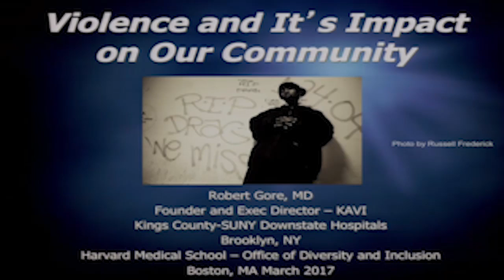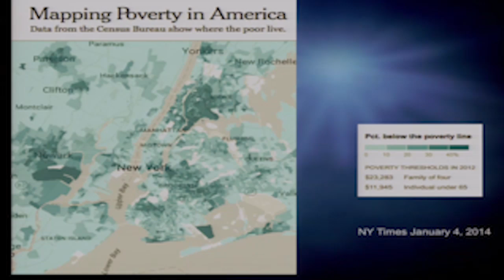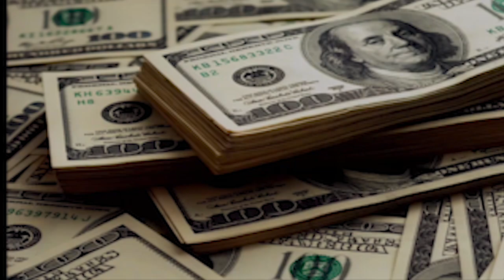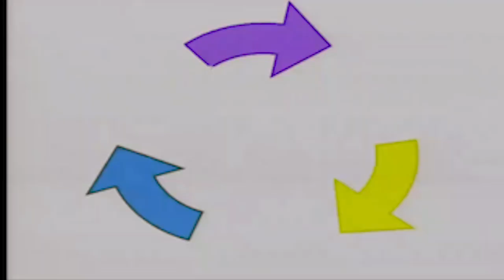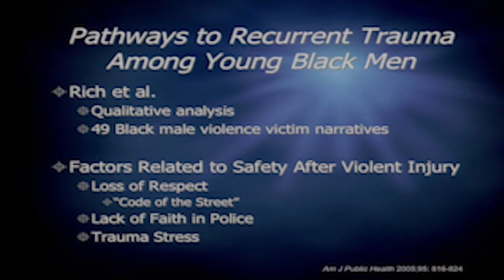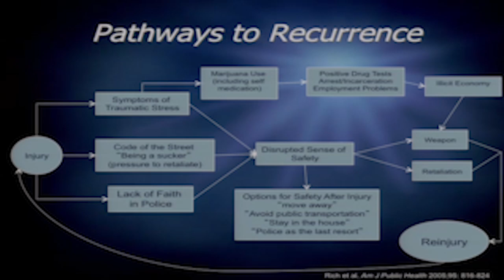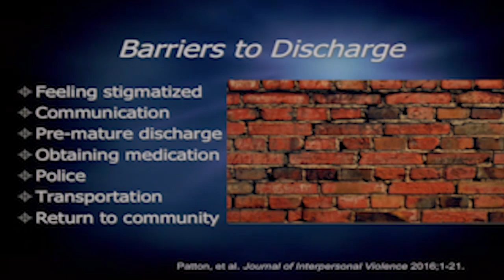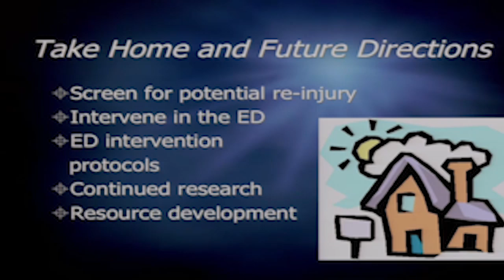Violence and Its Impact on Our Communities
Keynote Presentation featuring: Robert Gore, MD Attending Physician and Clinical Assistant Professor
Kings County Hospital;Executive Director, Kings Against Violence Initiative

Panel Discussion featuring: Norma Ayala, Deputy Superintendent, Boston Police Department
Chaplain Clementina Chéry, President and CEO, Louis D. Brown Peace Institute
Rahsaan D. Hall, Esq., Director, Racial Justice Program, ACLU of Massachusetts
William Morales, Commissioner, Boston Centers for Youth and Families